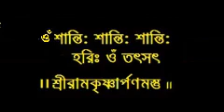Sri Sri Ramakrishna Punthi | Episode 6 | Prabhur Janmakatha | Baranagar Ramakrishna Mission Devotees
শ্রী শ্রী রামকৃষ্ণ পুঁথি  |  উপাখ্যান ৬   |  শ্রী প্রভুর জন্মকথা  |  ভক্তবৃন্দ বরানগর রামকৃষ্ণ মিশন